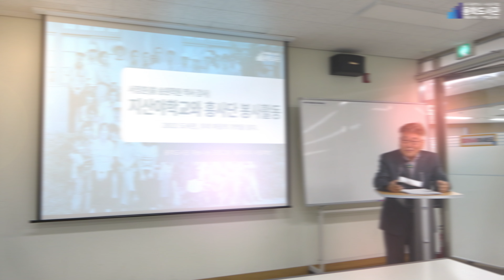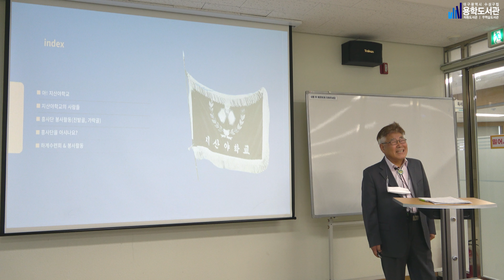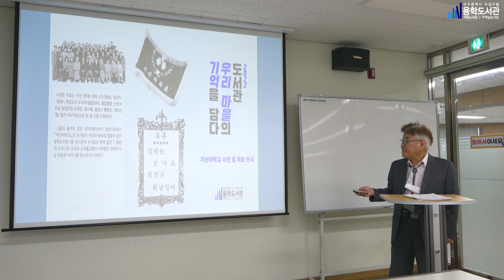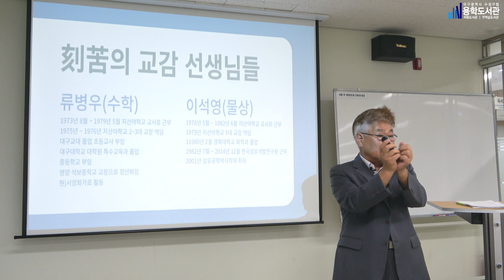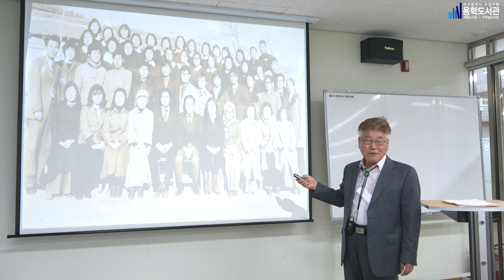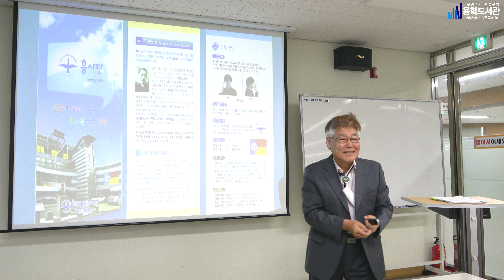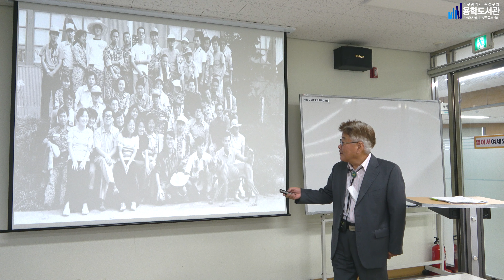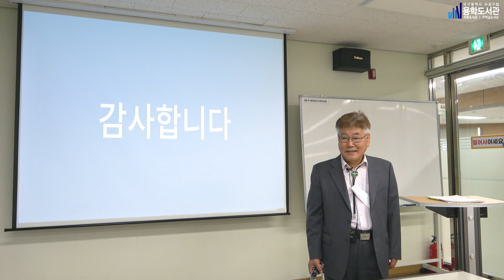[2022 사람도서관] 용학이네 사람책방 - 지산야학교와 흥사단 봉사 활동_2022년 9월 16일(사람책 서정춘)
2022년 9월 16일
서정춘(전, 송원학원 역사 강사) - 지산야학교와 흥사단 봉사 활동